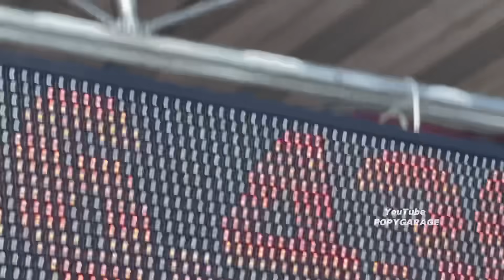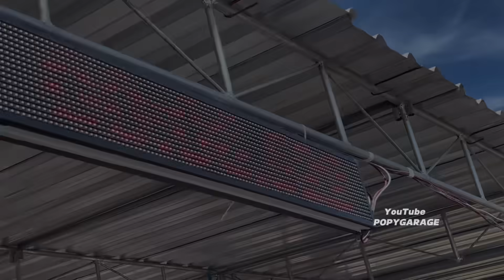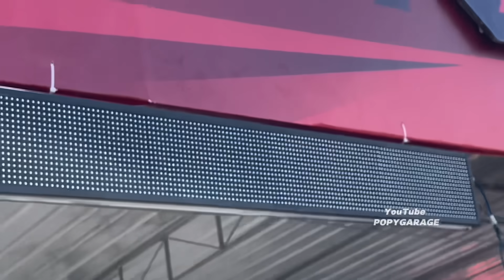GEGER KELAS NERAKA❗️Full Race FFA CAMPURAN Perang Tim Papan Atas, ABAKURA,WIJAYA,HO2,MBKW2 Final IDW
full penyisihan kelas FFA CAMPURAN 201 M event FINAL IDW SERI 3 ,,INDONESIA DRAG WARS SERI 3 , final idw, idw seri 3
posisi 1 Wildan kecil RH 57 TEAM
POSISI 2 , Dwi batank ABAKURA
Posisi 3, Febri Sapri PAC MANAHADAP HO2 Racing
posisi 4, Adit Coco, WIJAYA RACING
posisi 5, Agung Benggol, DOS MUFFLER JOGJAKARTA

grebek paddock ABAKURA di event FINAL IDW
beng BUNHO ke Indonesia, beng BUNHO main final IDW, beng BUNHO ke Indonesia, beng BUNHO joki motor ABAKURA, bang bonhoor, bank bonhoor
bank bonhoor thailand, final IDW seri 3 lanud gading wonosari jogjakarta, IDW seri 3, final idw, final idw

kelas sleep engine 200 cc event Black drag bike
podium 1 WILDAN KECIL Batik PERMATA
Podium 2 Arya saputra PAC MANAHADAP
Podium 3 Dicky GA, broiler racing
podium 4 Deby AP PAC MANAHADAP
Podium 5 Imam Ganyong, AZKA SPEED SHOP

kemasan serta penataan Event Black drag bike 2023 yang berlokasikan di sirkuit Blackstone sidoarjo Surabaya memberikan semangat tersendiri bagi Para pembalap di Indonesia, hampir samai Sirkuit dan event yang di kemas di Sirkuit buriram Thailand
Wijaya racing vs tekno TUNNER, tekno TUNNER vs Wijaya racing. battle 500 m Wijaya racing vs tekno TUNNER
kelas sport 2 tak poston 59 bebas event idw seri 2
arm RAYONG datang ke indonesia
arm RAYONG ke indonesia
arm RAYONG, arm RAYONG di Indonesia
arm RAYONG datang di Indonesia
beng bunho datang ke indonesia, laga air non vs tekno TUNNER, beng bunho ke indonesia
hby thailand, ninja hby
EBON joki Thailand datang ke Indonesia, EBON, EBON joki Thailand, EBON aor77
EBON datang ke indonesia, ball Nakhonnayok, ballnakhonnayok
review motor ninja HBY Thailand
dragbike hbythailand ballnakhonnayok racingstart joyoracingjogja joyoracing sirkuit,sonic boom RANGSIT, sonic boom RANGSIT tampil di IDW, boom RANGSIT thailand. arm rayong. sonic Bom rangsit, sonic super open bom rangsit tampil di idw,boom rangsit ke indonesia,boom rangsit pilotter,pilotter boom rangsit,sonic bom rangsit, bom rangsit ikut event IDW, bom rangsit thailand
Rafi ahmad Bangun sirkuit Dragbike, Rafi ahmad bangun ninja di tekno tunner, Rafi ahmad bangun sirkuit dra
dos muffler jogjakarta, mx dos,